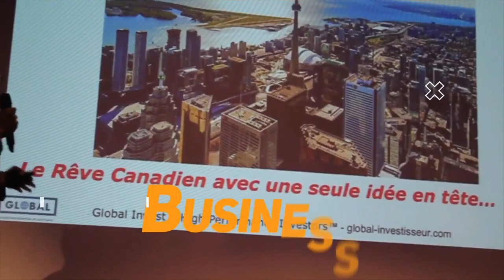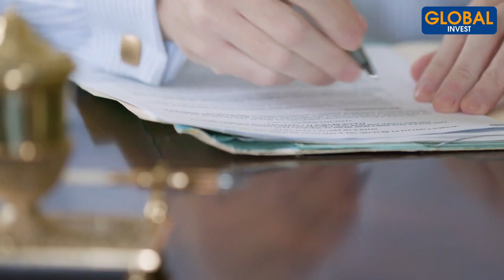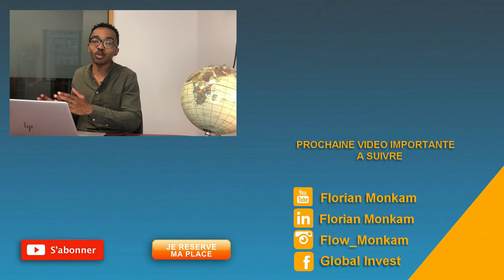🔷 Comment Quitter Son Emploi en 3 Étapes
Dans cette nouvelle vidéo, je t'explique en 3 étapes comment il te sera possible de quitter ton emploi pour voler de tes propres ailes. Si tu n'es plus aligné avec la vie que tu mènes en tant que salarié et que tu souhaites échapper à cette prison dorée, je te confirme qu'il te sera possible de t'en sortir. Pour preuve, je te fais part de mon expérience et je t'assure que les choix que j'ai entrepris n'ont pas été faciles. Le goût du sacrifice était plutôt amer au début mais aujourd'hui, je savoure la récolte de ma persévérance. Dis-moi en commentaire la première étape que tu vas réaliser pour passer à l'action dès maintenant !

Avertissement